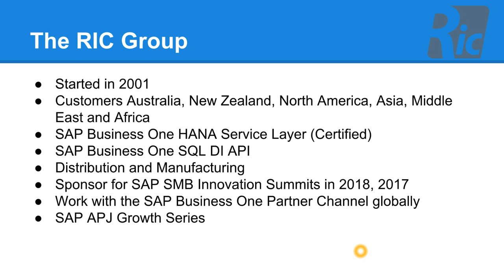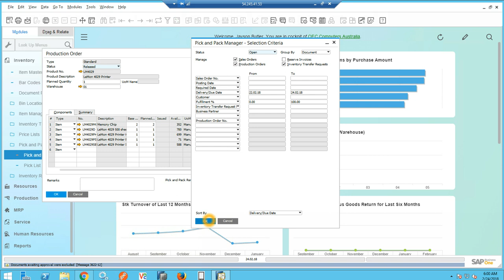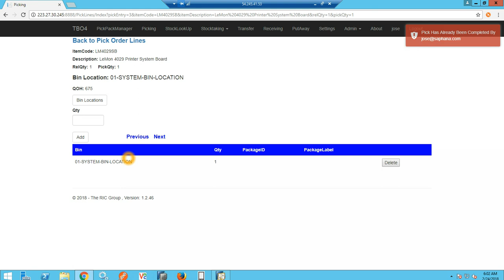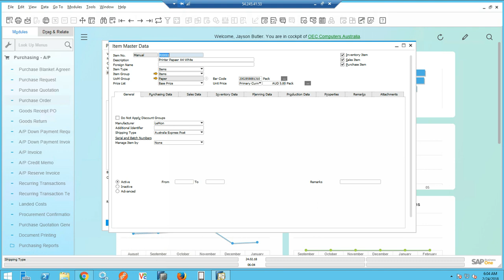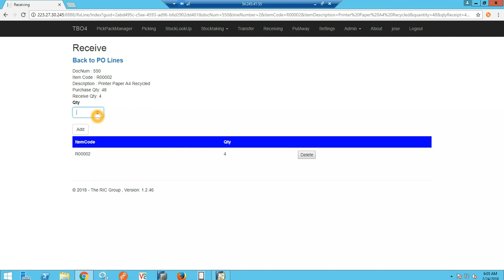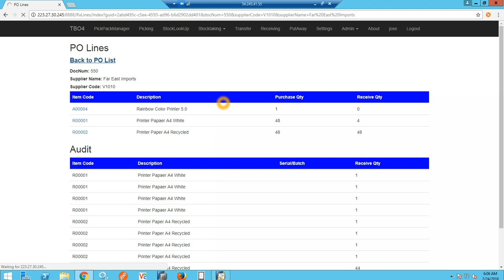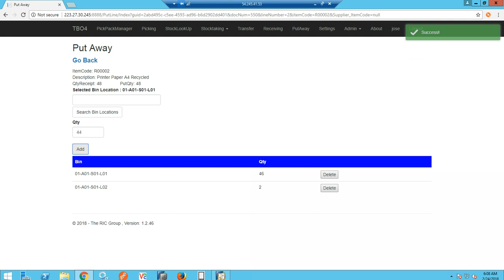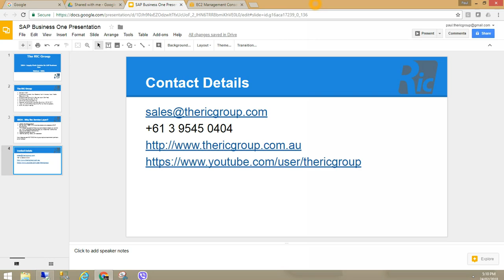Webinar on scan picking a production order picklist with SAP Business One HANA and with WMS.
The RIC Group's warehouse management solution picking a Production Order picklist. Also showing partial goods receiving.